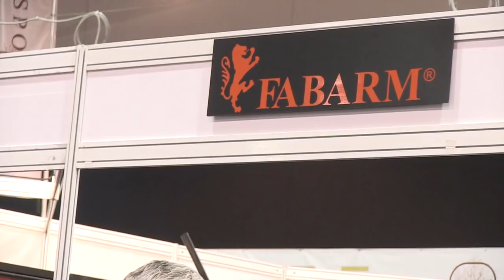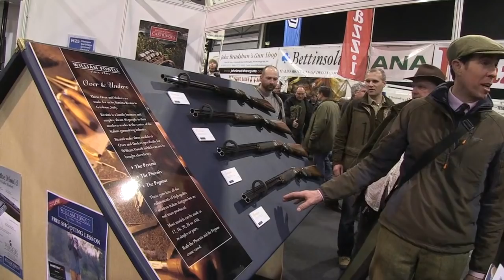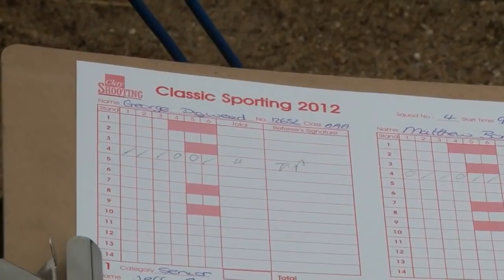The Shooting Show - pheasant in the borders, British Shooting Show and Zoli guns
Byron's back in the borders with Steve Gray at the Branxholm pheasant shoot. Owned and operated by a syndicate, it's on one of its last days of the season and the guns have come from all corners. The shooting is precise and the feathers are flying as we capture two days' worth of game shooting action on camera.

Down south, The Shooting Show's Gabby Smith catches up with Paolo Zoli, president of Zoli Guns. We find out how this competition gun brand has developed in the year since Edgar Brothers relaunched it to the UK market.

And don't miss our Shooting Show news special, with all the products and sights from the British Shooting Show 2013 at Stoneleigh.